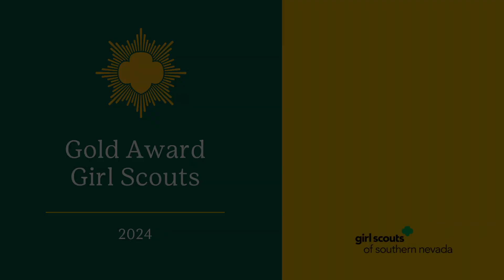2024 Gold Award Recipient: Alexandra Cornell, GSSNV Song and Music Book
🎉 Congratulations to Girl Scout Alexandra Cornell for completing her Gold Award Project, GSSNV Song and Music Book. 🎼 Alexandra's Gold Award Project delivers an updated digital songbook for GSSNV troops, making song resources more accessible. Her project provides easy access to not only the lyrics of songs, but also history, music, and audio.